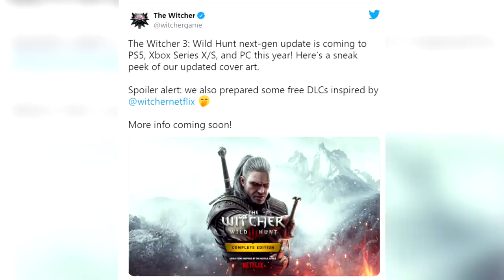THE WITCHER Todas las NOVEDADES de la WITCHERCON: Fecha de la segunda temporada, el anime...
El fin de semana se celebró la primera WitcherCon, que nos dejó multitud de novedades de esta querida saga. Fecha y tráiler de la segunda temporada, el lanzamiento de la película de anime "La Pesadilla del Lobo", detalles de la versión next-gen de The Witcher 3 y más, que te contamos en este vídeo.